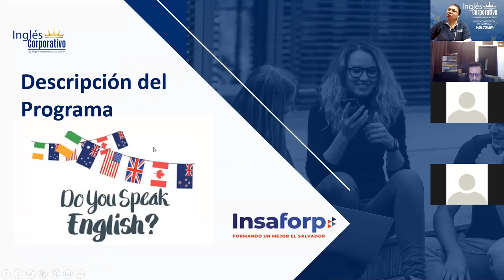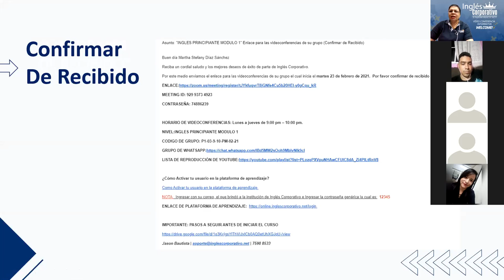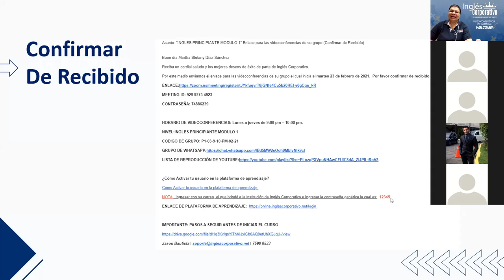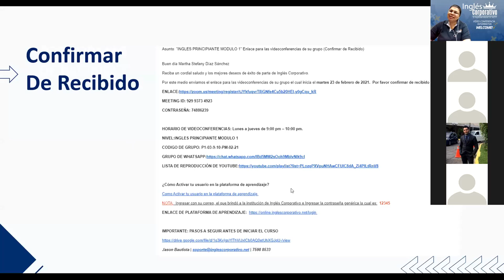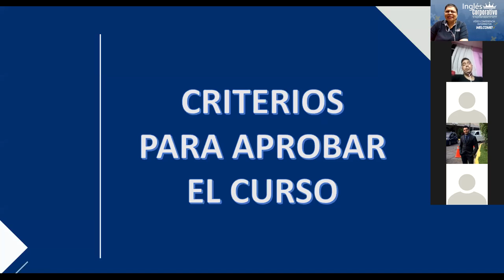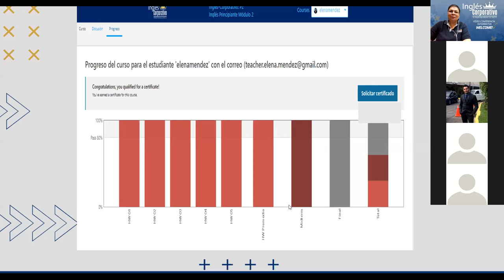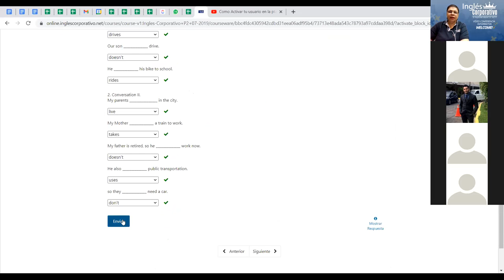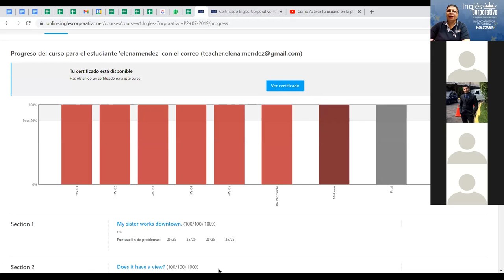Ingles Corporativo-Videoconferencia Informativa FC-09072021